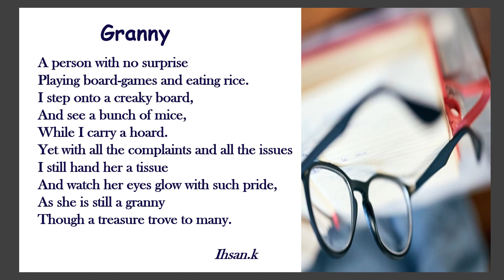GRANDMA POEM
Grandma spoken word - Grandmother poem in English -
A poem that shows our love for Grandma ¦ Grand mother ¦ Granny in English .
Here I wrote a beautiful poem for my grandma (She is no more now) , and I dedicated this poem to all Grannys.

Granny,
A person with no surprise
Playing board-games and eating rice.
I step onto a creaky board,
And see a bunch of mice,
While I carry a hoard.
Yet with all the complaints and all the issues
I still hand her a tissue
And watch her eyes glow with such pride,
As she is still a granny
Though a treasure trove to many.
  by
Ihsan k.

Thinktalk quotes, ThinkTalk quotes, THINKTALK QUOTES, thinktalk quotes, think talk  quotes,
Grandma poem, Grandad poem, Grandfather poem,poem for Grand parent,
Poem dedicated to Granny, Grand mother, Grandma.